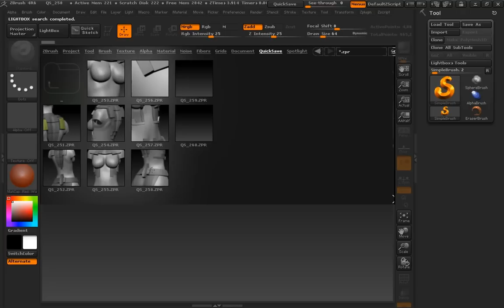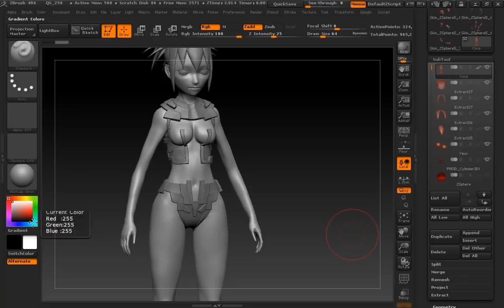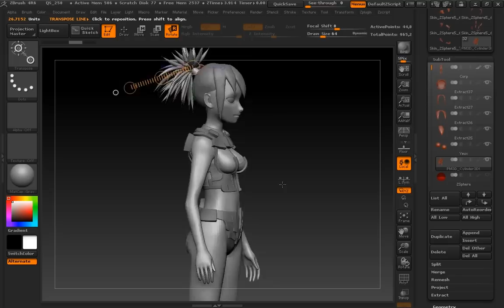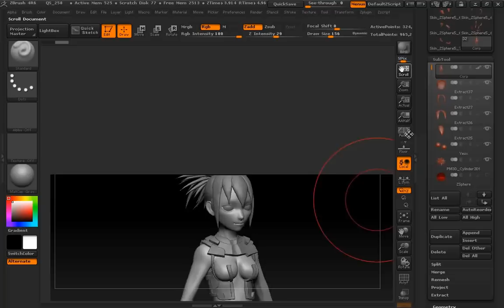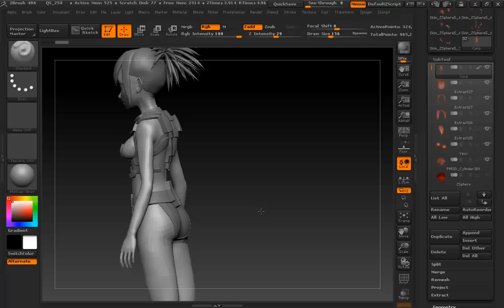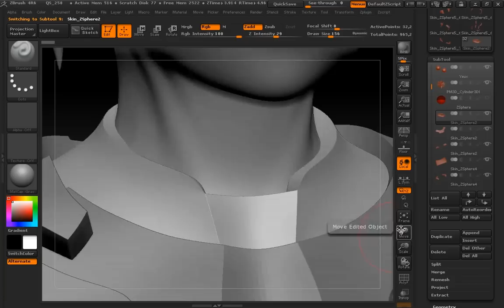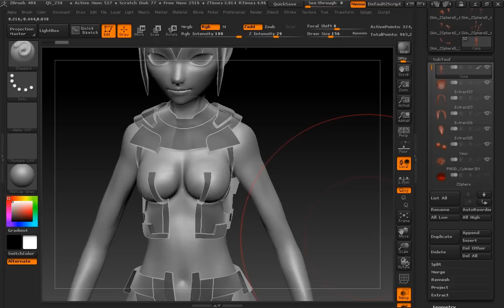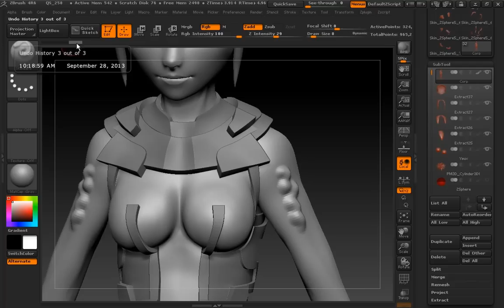Zbrush - L'interface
1er tutoriel de la série dédier à la présentation de l'interface de zbrush.